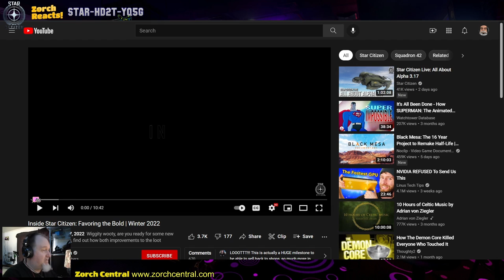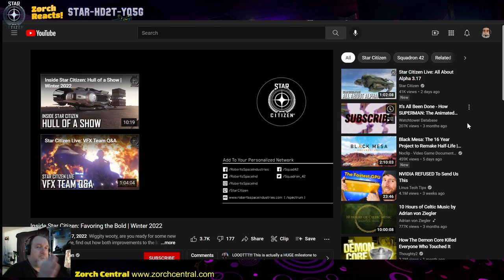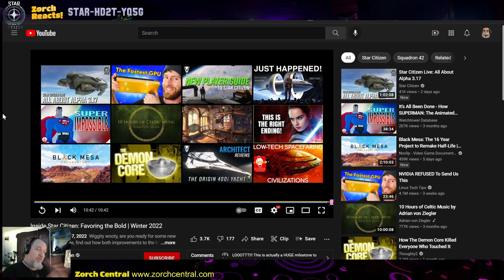Zorch Reacts - Inside Star Citizen - Favoring the Bold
Star Citizen is intended to be an MMO. Loot crates had been added to various locations, now those crates will have loot that is more randomized, and they'll be separated into varying levels of rarity just like in any other MMO. Also, further improvements to Medical Gameplay are coming.